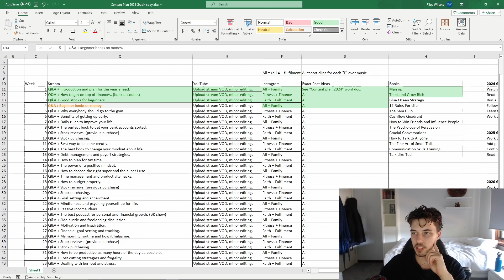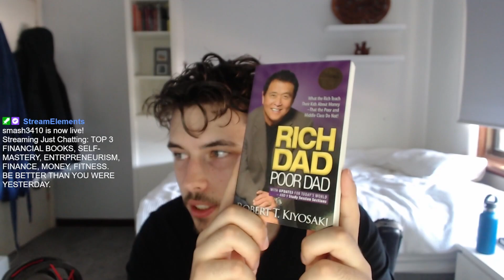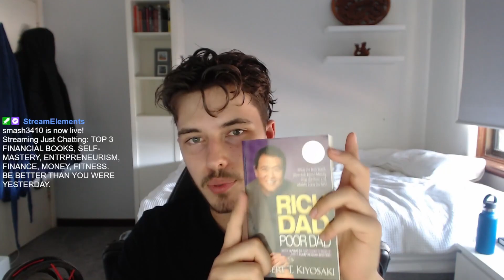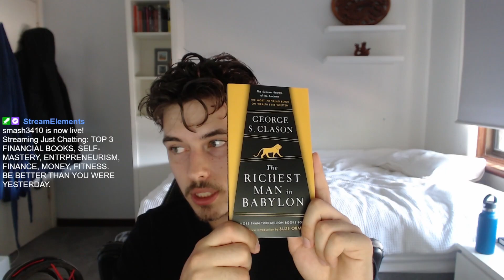top 3 financial books to get started.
My top three financial books to get started financially.